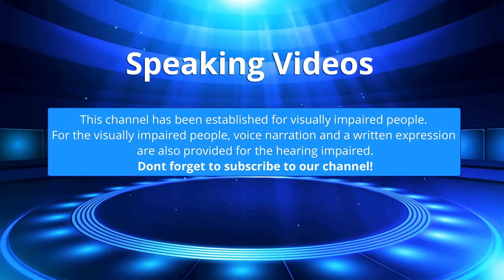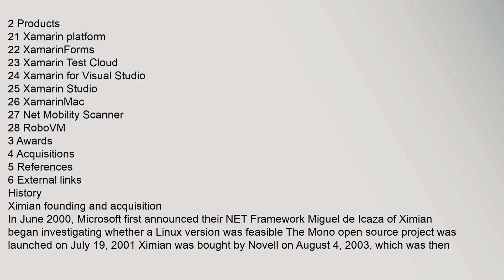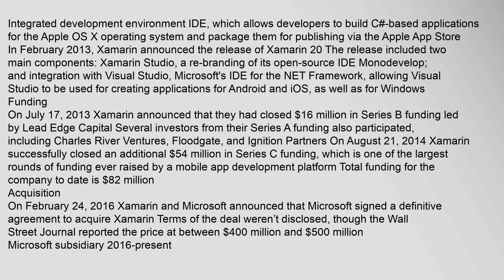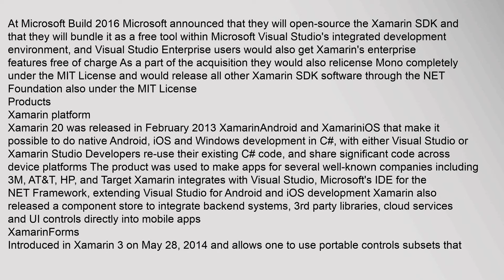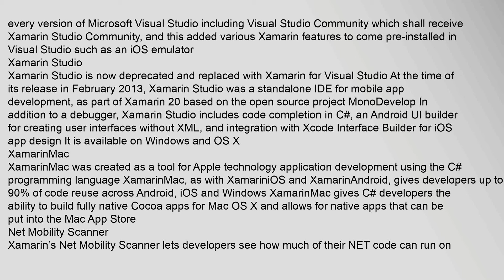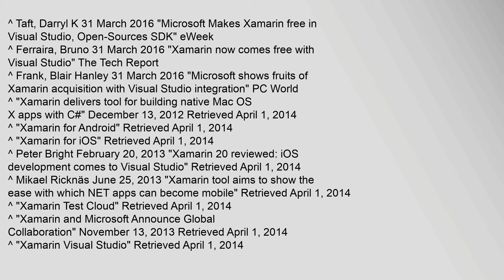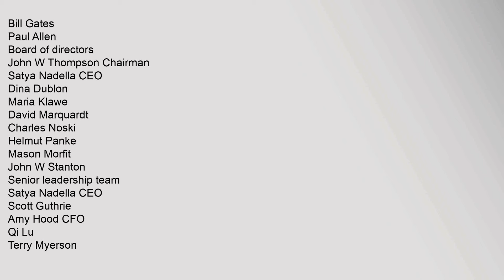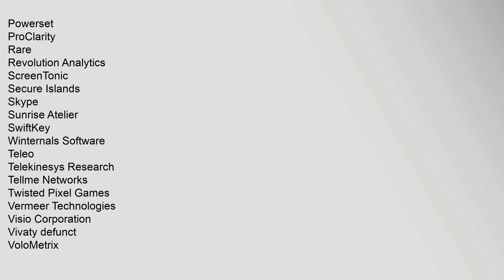Xamarin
Xamarin is a Microsoft-owned San Francisco, California-based software company founded in May 20113 by the engineers that created Mono,4 Mono for Android and MonoTouch, which are cross-platform implementations of the Common Language Infrastructure CLI and Common Language Specifications often called Microsoft NET
With a C#-shared codebase, developers can use Xamarin tools to write native Android, iOS, and Windows apps with native user interfaces and share code across multiple platforms5 Over 1 million developers were using Xamarins products in more than 120 countries around the world as of May 20156
On February 24, 2016, Microsoft announced it had signed a definitive agreement to acquire Xamarin7
Contents
1 History
11 Ximian founding and acquisition
12 Founding of Xamarin
13 Product development
14 Funding
15 Acquisition
16 Microsoft subsidiary 2016-present
2 Products
21 Xamarin platform
22 XamarinForms
23 Xamarin Test Cloud
24 Xamarin for Visual Studio
25 Xamarin Studio
26 XamarinMac
27 Net Mobility Scanner
28 RoboVM
3 Awards
4 Acquisitions
5 References
6 Externalxamarin, xamarin android player, xamarin.com, xamarin tutorial, xamarin university, xamarin download Xamarin